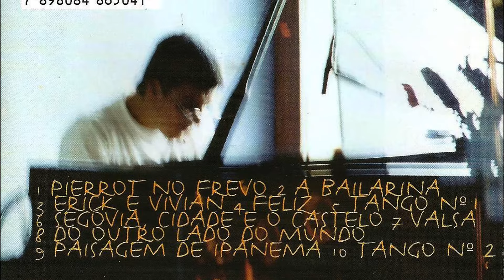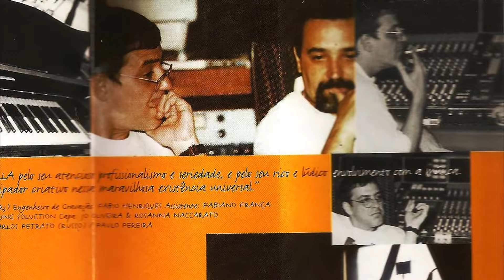Luiz Avellar - A Bailarina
CD: Em Movimento
Artista: Luiz Avellar